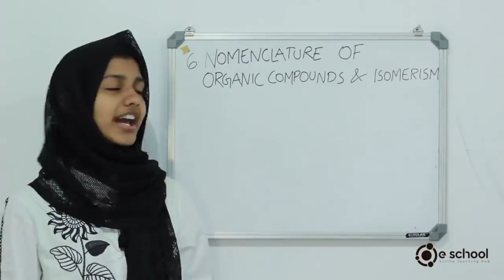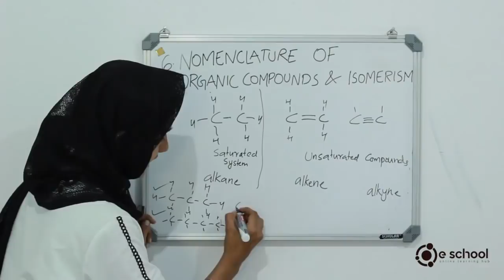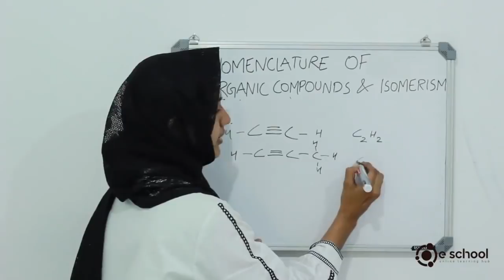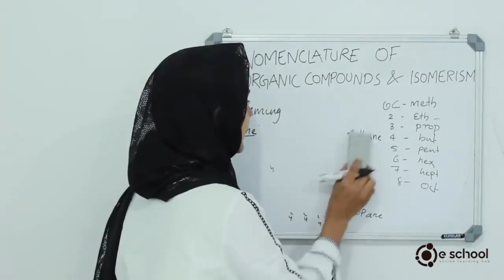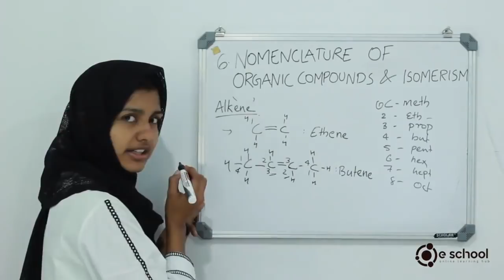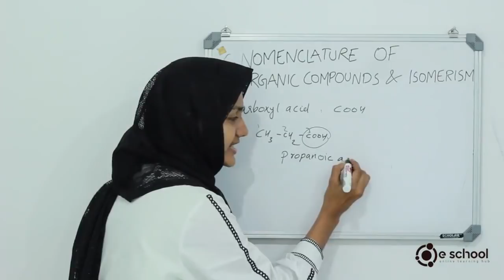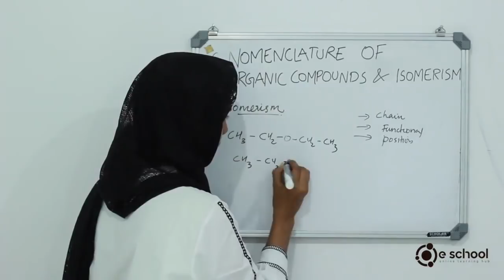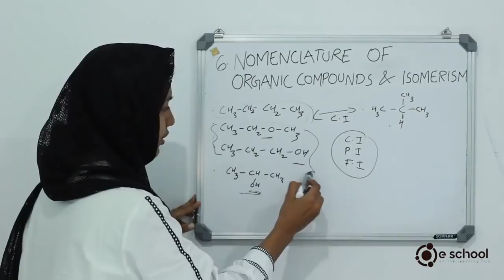SSLC Chemistry Chapter 6, Kerala SSLC, Nomenclature of Organic Compounds & Isomerism Subscribe Now